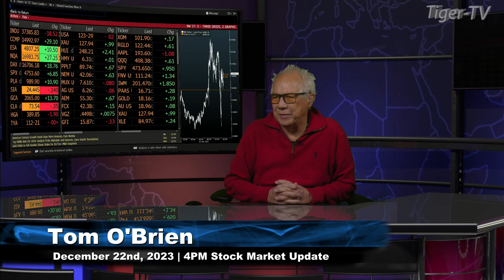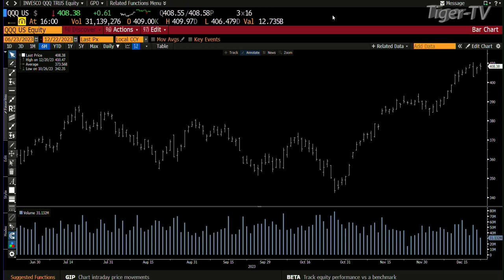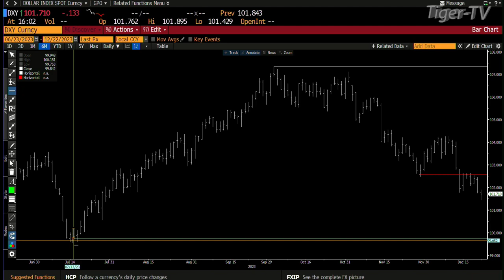December 22nd, 4PM ET Market Update on TFNN - 2023